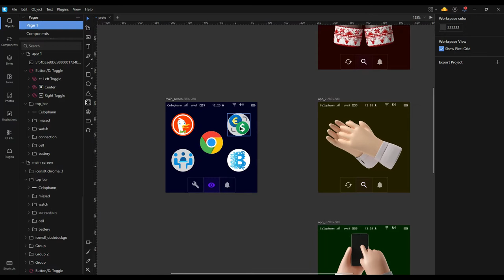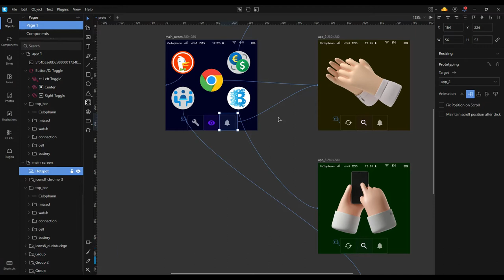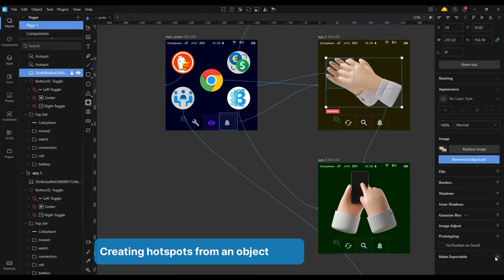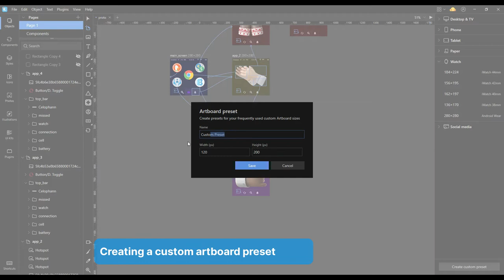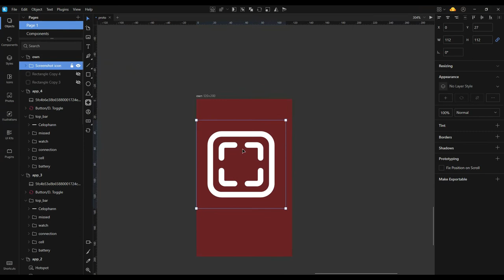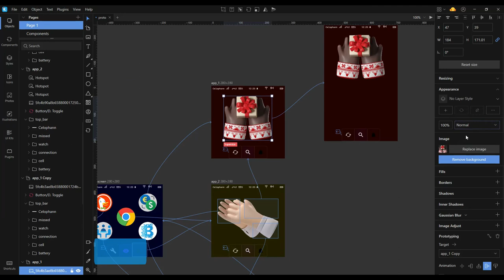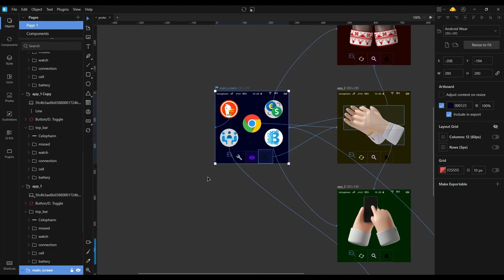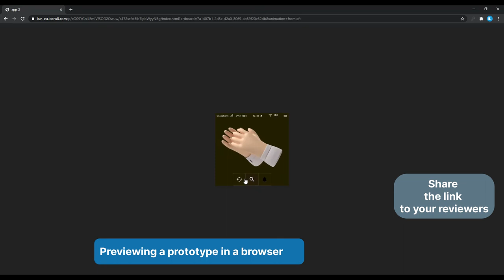Prototyping in Lunacy 6.5+ (for the beginners and non-designers firstly)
This video will help you to know more about prototyping in Lunacy:
1.Сreating prototyping links for objects 0:10
- Adding a link for a simple object 0:26
- Adding a link for a master component 1:07
2. Adding hotspots to the document 1:27
- Using the Hotspot tool 1:37
- Creating hotspots from an object 1:58
3. Creating scrollable artboards (!!! for the artboards created with an artboard preset only !!!) 3:02
- Creating a scrollable artboard  3:14
- Creating a custom artboard preset 4:11
4. Animations, Preview & Share 5:28
- Setting transition animations 5:45
- Fixing an object position on scroll 6:37
- Setting an artboard as a preview start point 7:32
- Previewing a prototype in Lunacy 7:52
- Previewing a prototype in a browser and sharing it with reviewers and teammates  9:00